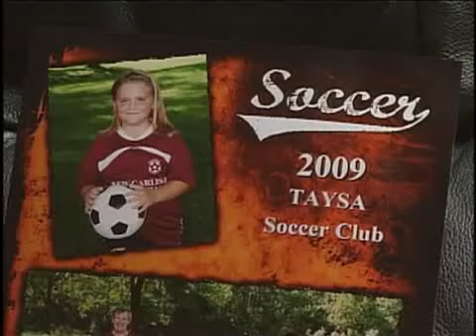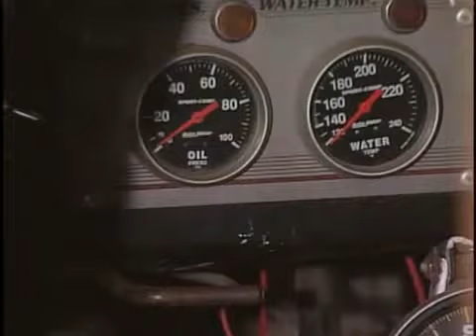Boggs Family: Savings Race 2